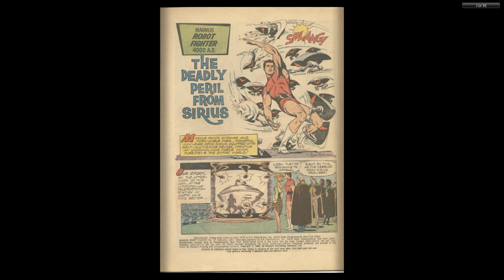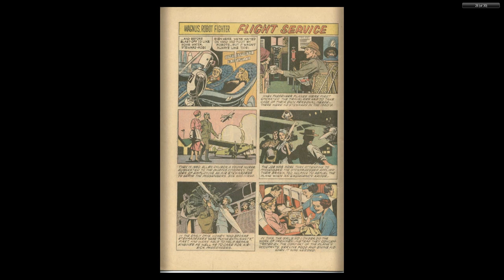Magnus, Robot Fighter 17 Gold Key 1967